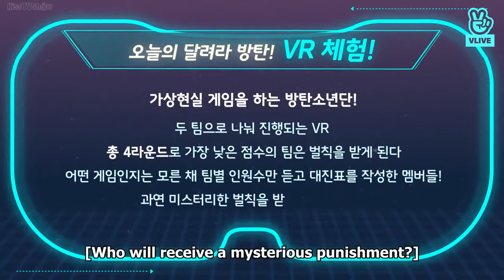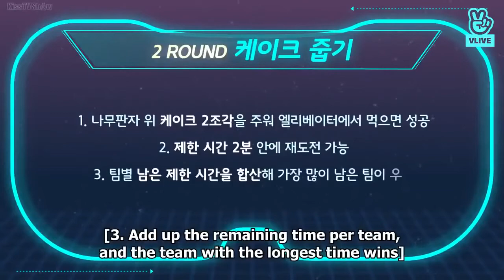[Eng Sub] Run BTS Full Episode 81